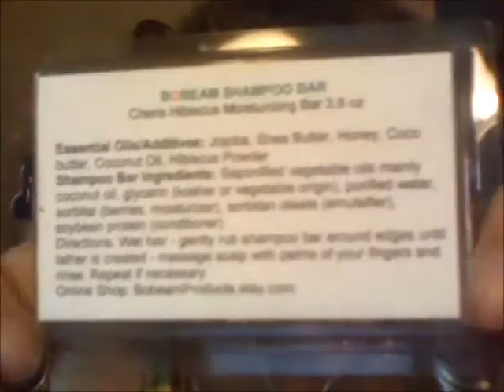#10: Thank you & 1st Impressions: Bobeam, Bluerozebeauty, & Jessiecurl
I do not get paid to do reviews. All products are purchased with my own money, swapped, or contest wins.